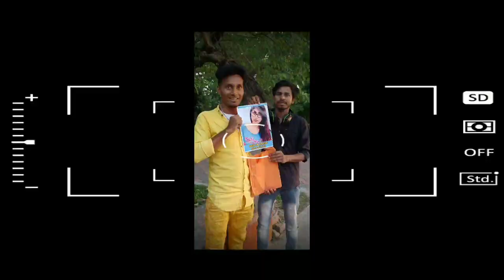Prank On Miya Khalif 😂 Cute Girls With A Twist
Miya Khalifa 😱 Missing Prank On HOT Girls With A Twist लड़की को बनाया मिया खलीफा फिर जो हुआ

Apne Bhai Ko Flow Karna 🤗